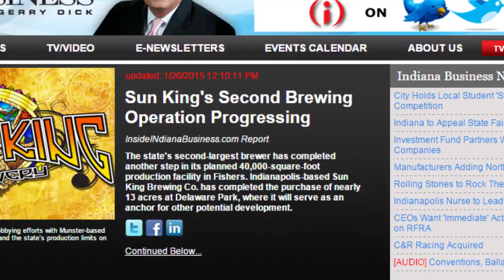Sun King Brewery and the Fishers Elephant Sanctuary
Sun King Brewery and the Fishers Elephant Sanctuary join forces to promote Sun King's efforts in Fishers.